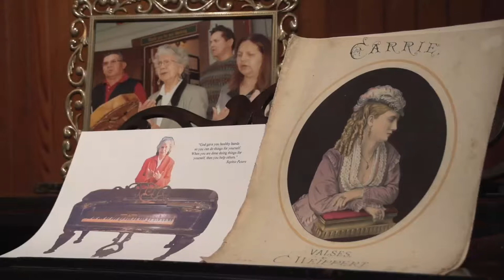Peace Piano story, told by Rose Charlie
Peace Piano Story from 1858, by Rose Charlie, of the Chehalis Band B.C., told for The Yale Museum. Local and family accounts credit the piano with saving lives during clashes between arriving gold seekers and the Chehalis people, in the late 1850's. The piano was transported by paddle wheeler, then by pack train to Rose's grandmother's house above Yale. Piano is now in the Yale Museum.